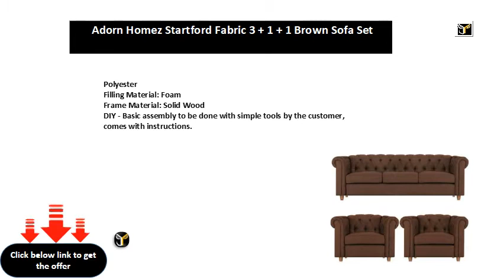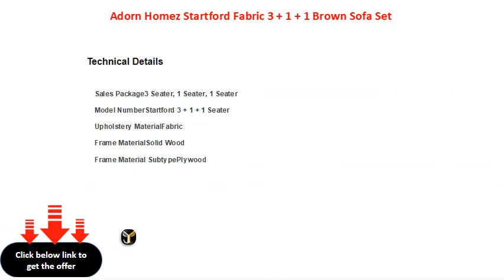Adorn Homez Startford Fabric 3 + 1 + 1 Brown Sofa Set